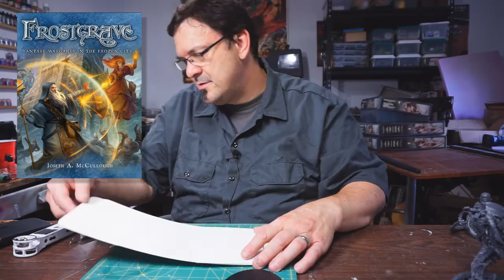Commission Painting Vlog #007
In this episode I talk in length about some games that came out recently but have yet to appear in my hands - Frostgrave and Halo Fleet Battles. I also give you a preview of my review of WAMP's new brushes (that I got via their kickstarter.

Video recorded on a Sony A6000
Sound recorded on Zoom H1
Edited with Sony Vegas Movie Studio HD